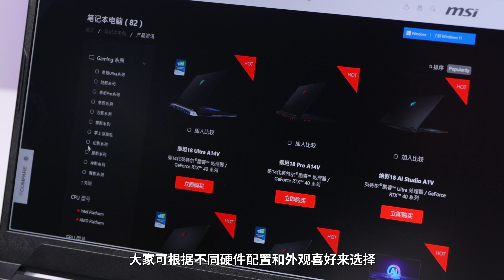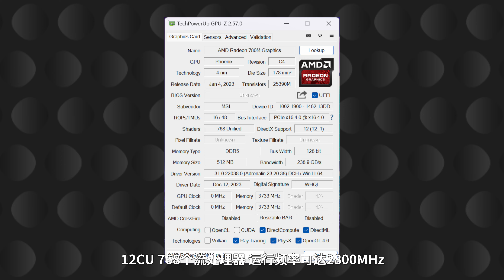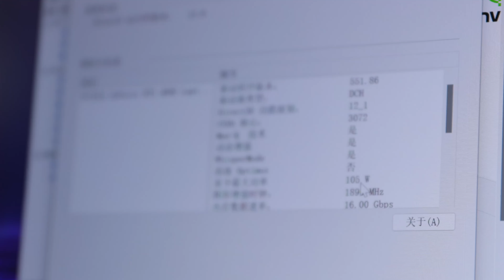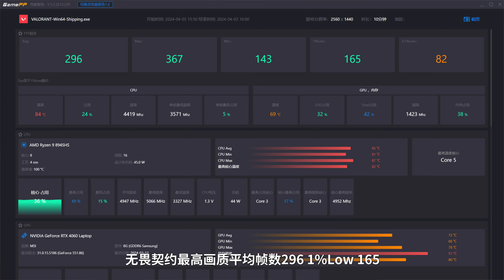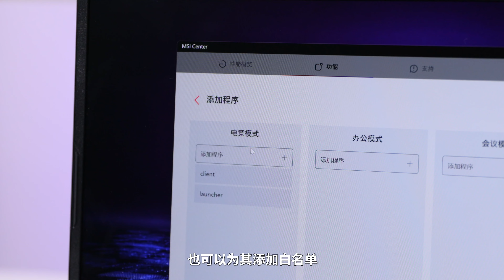大尺寸全民电竞本，微星星影17 AI 锐龙版 2024体验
AMD芯片，17.3英寸高刷广色域大屏，AIPC，当这些结合在一起能擦出什么火花？今天这期节目我们来体验微星的星影17 AI 锐龙版2024，看看这部笔记本电脑究竟好在哪里。